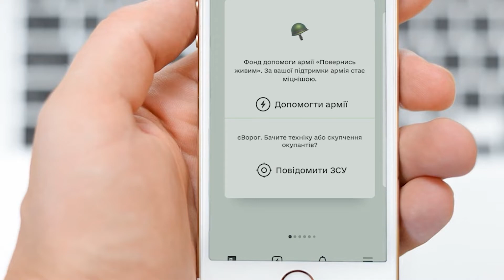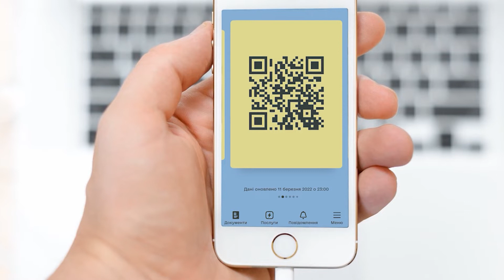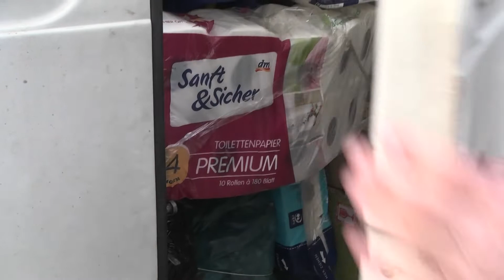Повний випуск новин 9 каналу за 28.03.2022